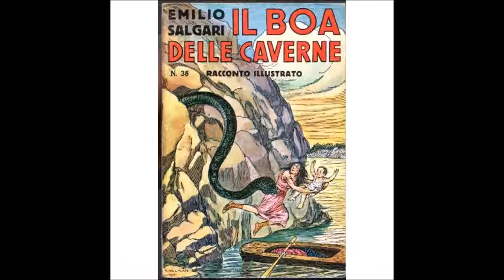"Audioraccontando" legge l'incipit di "Il boa delle caverne" di Emilio Salgari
"Tutta l'immensa vallata del rio delle Amazzoni, bagnata dal più grande fiume dell'America meridionale, è coperta da foreste di una bellezza meravigliosa, che non hanno eguale in tutte le altre parti del mondo, ma che godono di una pessima reputazione per l'abbondanza straordinaria di rettili che si celano sotto quelle infinite volte di verzura".

Ospitiamo oggi una bellissima lettura di Patrick, appassionato di speakeraggio e lettura ad alta voce e creatore del canale YouTube "Audioraccontando", sul quale condivide i suoi lavori.

Patrick legge per voi l'incipit del racconto "Il boa delle caverne" di Emilio Salgari e se l'ascolto vi incuriosirà potete andare sul per finire di leggervelo tutto!

Buon ascolto!